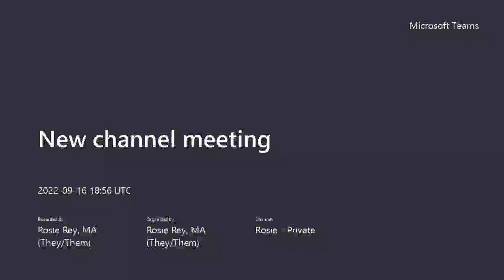Intro to Plagiarism